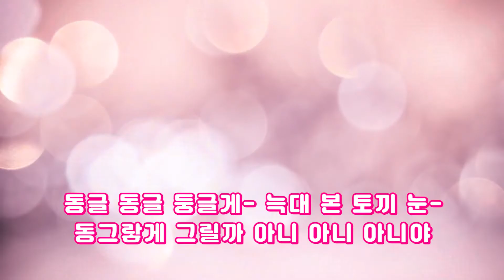(창작동요) 미술시간 | MR | 한글 가사 | 인기동요 | 나리나리동요 | 나리나리키즈 | 나리나리tv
나리나리tv에서 창작한 창작 동요입니다.
노래방처럼 가사를 보고 불러보세요.

🔔 제목 : 내가 왔어요
✒ 작사 : 송원식
🎵 작곡 : idle.K

📃 '미술시간' 가사

동-글 동-글 둥굴게 맛-있는 도-너츠-
동그랗게 그릴까 아-니아-니 아니야

동-글 동-글 둥굴게 늑-대본 토-끼눈-

동-글 동-글 둥굴게 추-운줄 모-르는
눈사람 그-릴까
아-니 아-니 아니아-니-야
동-글동-글 빠-앙빠-앙
터질랑-말-랑 아-빠 배-를 그릴래

👍 글로벌 유아 교육 콘텐츠 : 나리나리키즈 Nari Nari Kids
한국어 동화, 영어 동화, 중국어 동화, 영어 동요, 창작동요, 캐롤, 자장가 등
전세계 유아들에게 수준높은 교육 콘텐츠를 제공하는 글로벌 유아 교육 방송 전문 채널입니다.

지금 바로 [구독] 버튼을 눌러주세요. 여러분의 구독이 꼭 필요해요 ^^